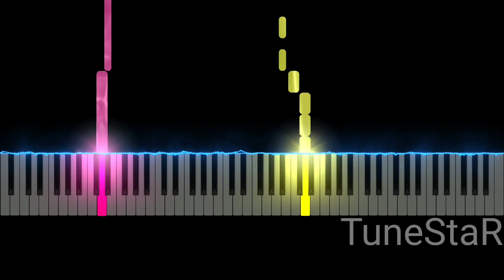Banana Cat Accident (Happy Happy Happy Song) Easy Piano Tutorial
Banana Cat Accident Animation by Rare Doodle Easy on Piano